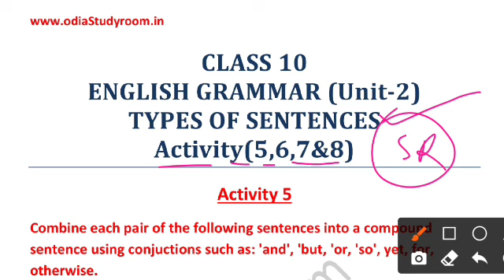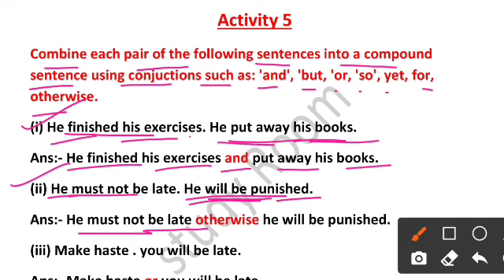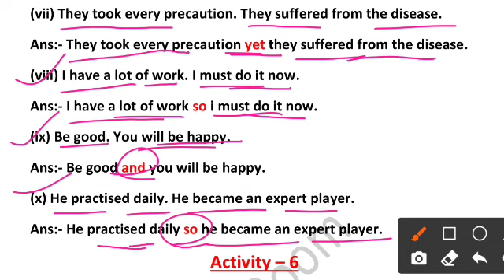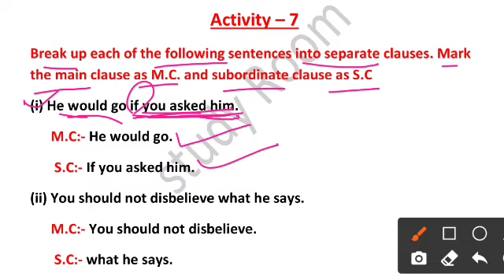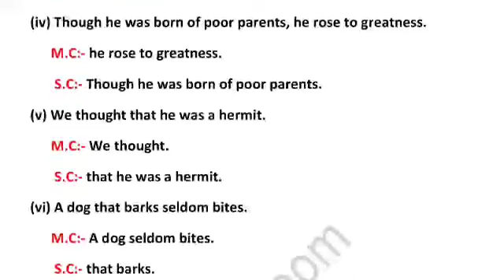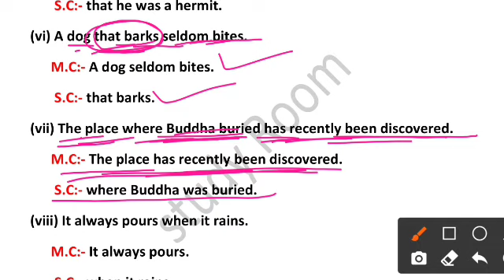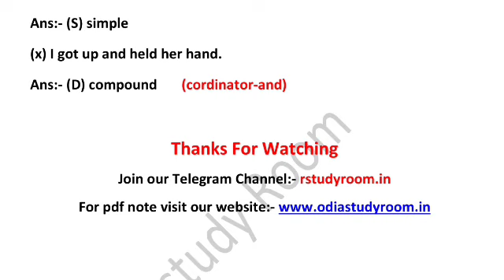10th class english grammar types of sentences activity 5 6 7 8 in odia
10th class english grammar types of sentences activity 5 6 7 8 in odia | 10th English grammar

In this video, I explain class 10 English Grammar (unit-2) Types of sentences(Interrogative, imperative & exclamatory).
types of sentences in odia
simple sentence.
declarative sentence.
different patterns so,svoo,svc,svoc.
class 10 English grammar chapter 2 types of sentences activity 1,2,3&4 question and answer

Ranjan Gouda

From:-Arjunapalli,Ganjam,Odisha